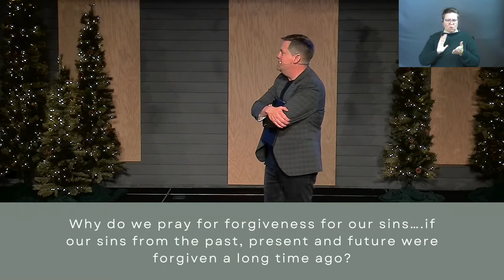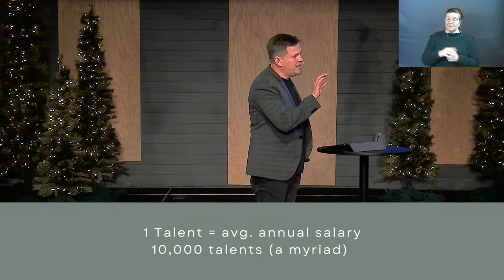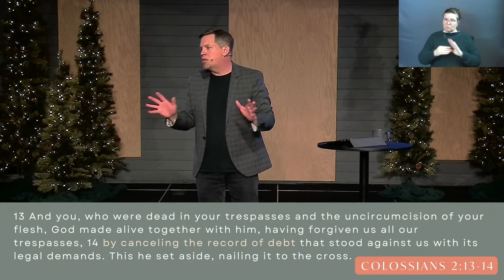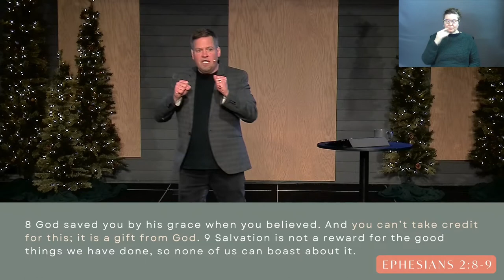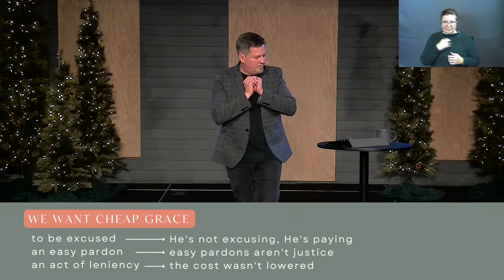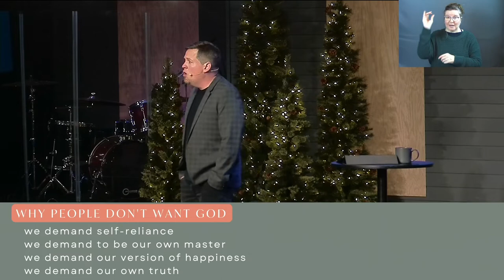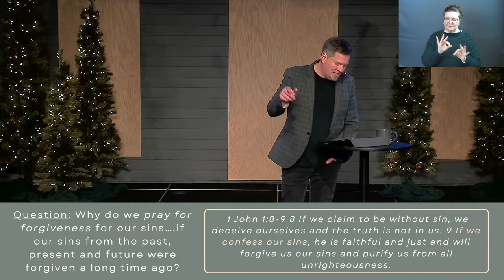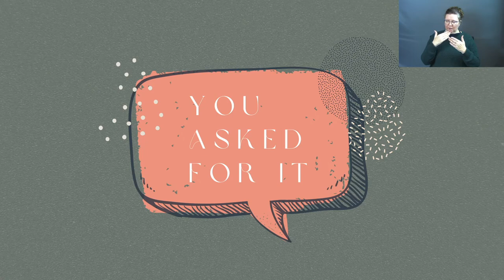You Asked For It: There Is No Cheap Grace (Sermon Only)